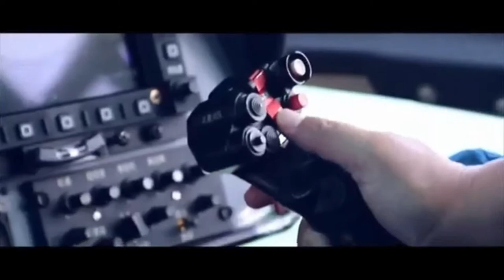THE PEOPLES LIBERATION ARMY OF CHINA-tribute to the PLA